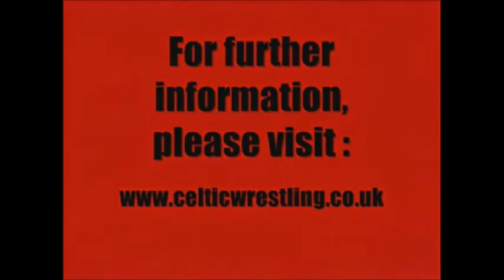CELTIC WRESTLING (BASSEY VS MATT VAUGHN)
CELTIC WRESTLING  (BASSEY VS MATT VAUGHN) IN FOCHREW